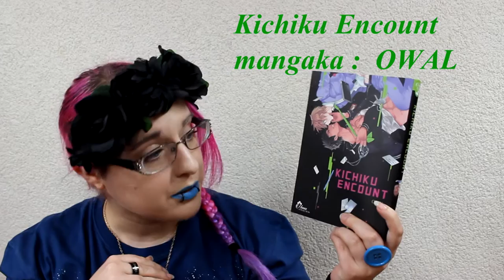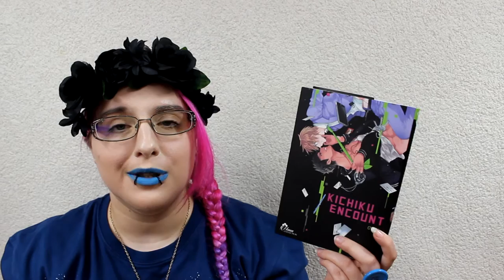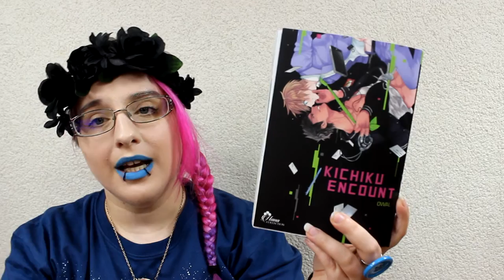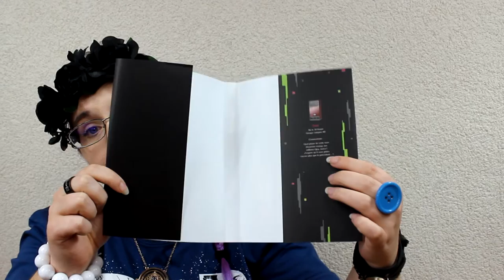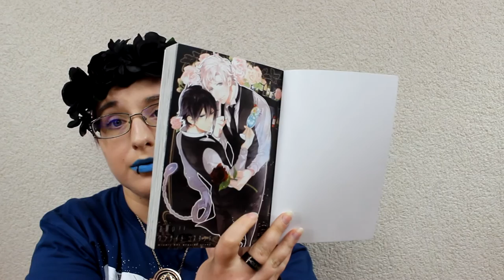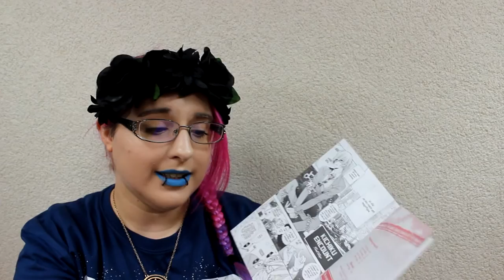[Bilan Manga] Kichiku Encount (Yaoi//éditions Boy's love)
RÉSUMÉ :
Hajime Satô, 25 ans, fait de son mieux chaque jour pour survivre dans une entreprise qui ne se gêne pas pour l'exploiter. Alors qu'il rentre chez lui avec le premier train du matin, exténué par plusieurs jours de travail sans repos, il entend une vidéo porno résonner dans le wagon où il se trouve (ce qui ne manque pas de provoquer une certaine réaction entre ses jambes) ! Tandis qu'il cherche d'où proviennent ces sons, son regard se pose sur une espèce de beau gosse aux allures de play-boy…
Ce dernier, pour se faire pardonner (!?) d'avoir mis Hajime dans cette malencontreuse situation, décide de l'emmener dans les toilettes publiques pour s'occuper de lui. Comment réagira le pauvre jeune homme dont la virginité est grandement menacée… !?

♡ Hibi :
♥ kik. : HibikiPandi
♥ SNUPPS : HibiYume
♥ Periscope : HibiYume
♥ Fyuse : hibiyume

Boîte Postale :
Hibiki YUME
 BP 10002
 17360 saint Aigulin